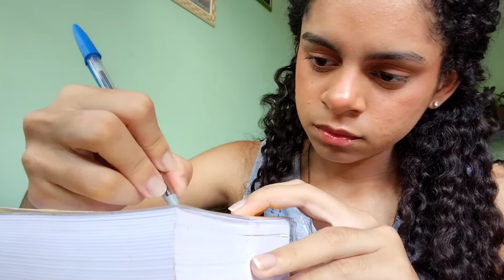✨Me preparando para a Quaresma de São Miguel 2022✨ | CatolizandoTv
IDE E ANUNCIAI!

SOBRE O MEU CANAL:
Olá Amado por Cristo ♡ eu sou a Maria Gabriella uma garota cristã que tem como único objetivo levar Jesus a você e te ajudar a ser uma pessoa melhor para si e para as outras pessoas,seja bem vindo(a) ao meu canal :)♡